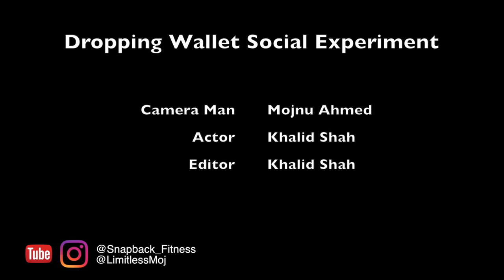MUSLIM DROPPING WALLET IN PUBLIC SOCIAL EXPERIMENT - STOLEN!!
We decided to try the dropping wallet social experiment in the city centre dress in the traditional muslim dress code. we were very impressed and grateful for the help of the public. There is however a flip side to this. The wallet we had dropped was stolen. Watch for the full story.

follow: instagram -IG: Snapback_Fitness & IG:  LimitlessMoj